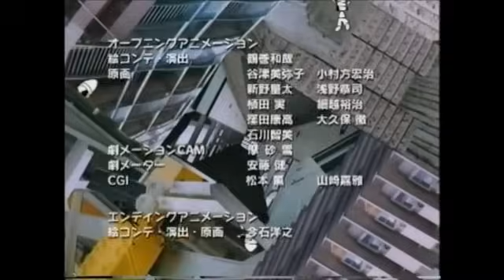PaRappa The Rapper - Episode 5 - Being Completely Nude Everywhere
Episode Brief: PaRappa and his friends decide to go on a nice picnic together; that is, until they find a pendant which causes them to move through time, getting them into all sorts of trouble. They meet and befriend a goblin and help him find the love of the girl he loves, who looks an awful lot like Sunny.

Frequently Asked Questions:

Q: Who is the original uploader of these Episodes?
A: The channel that I got these Episodes from was named «parappawithfries» and it was recently taken down for an unknown reason.

Q: Did you get permission from the original uploader to re-upload those Episodes?
A: By the time I discovered that their channel was deleted, there was no way for me to get in contact with them so that I could ask for permission.

Q: Why did you take the initiative to re-upload those Episodes?
A: This Anime is way more that what is seems. Because I myself took part in the effort to recover those Episodes, I feel like I have the duty to protect this Anime from being lost again.

Q: Why is the video quality so low?
A: The guys that first uploaded these Episodes had mentioned that they had ripped them off of VHS tapes they purchased from the internet. Therefore, the quality is not the best.

Q: What will you do if the original uploaders return?
A: I will immediately try to get in contact with them so we can decide what will happen next.

Please respect the Anime and each other in the comments. Otherwise you might get banned without prior notice.